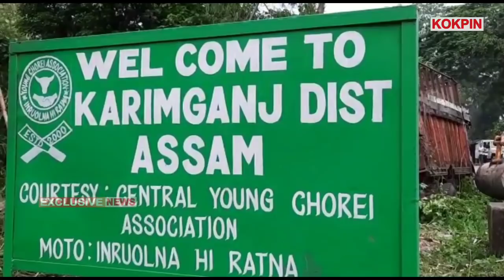Forest Land Nok tangui Tongnai 28 family Nok Swbaijak Kha Haphang Bai